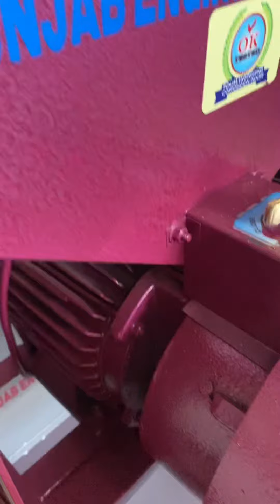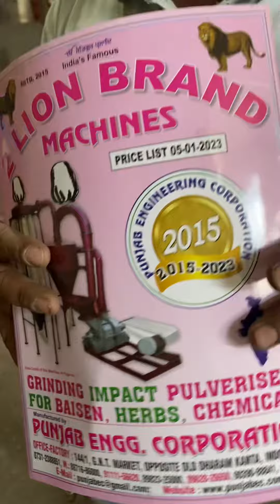5HP double chamber multipurpose atta chakki machine 📲📞☎️